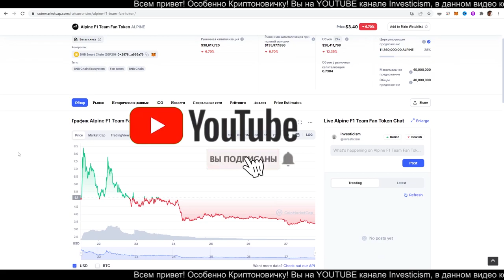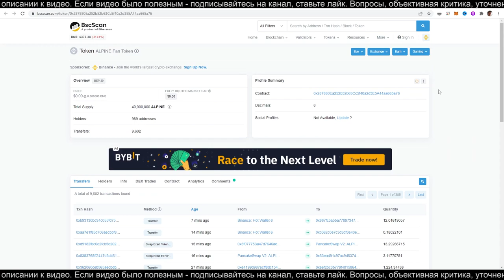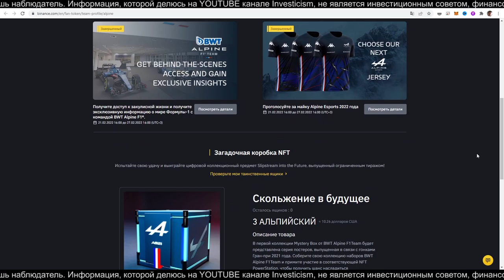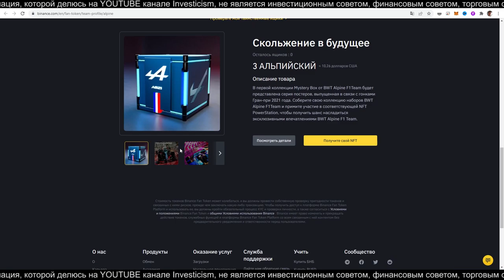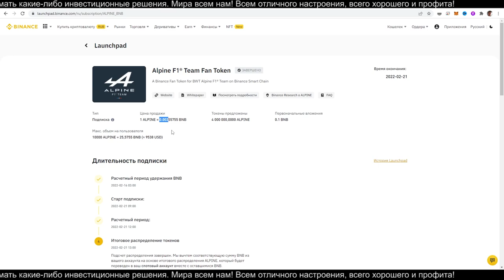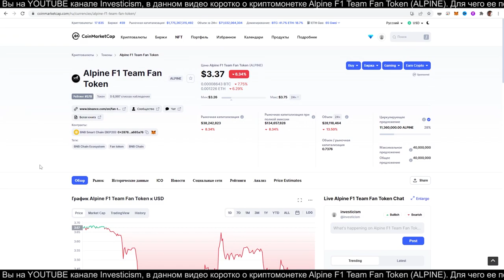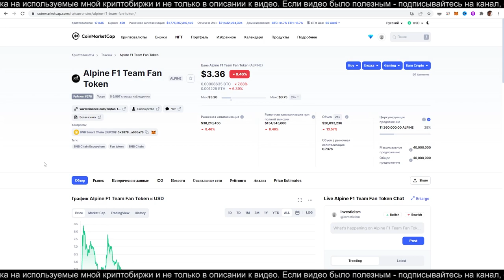Alpine F1 Team Fan Token (ALPINE) обзор криптовалюты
В данном видео коротко о CRYPTO монетке Alpine F1 Team Fan Token (ALPINE). Для чего ее покупать и держать на бирже или своём кошельке и стоит ли она того?
А также где ее лучше купить и как на этом заработать.

Жетон болельщика команды Alpine F1® — это служебный токен BEP-20, разработанный для того, чтобы революционизировать опыт болельщиков для всех сторонников BWT Alpine F1® Team. Токен позволяет фанатам BWT Alpine F1® Team участвовать в опросах командного голосования, охотиться за цифровыми предметами коллекционирования, покупать NFT и пользоваться функциями геймификации, которые связаны с вознаграждениями фанатов или отличными впечатлениями.

Текущие варианты использования: * Взаимодействие: держатели токенов ALPINE имеют право участвовать в голосовании, связанном с взаимодействием с фанатами, на платформе Binance Fan Token. * NFT PowerStation: держатели токенов ALPINE смогут поставить свои NFT BWT Alpine F1® Team на вознаграждения фанатов, цифровые предметы коллекционирования и многое другое. * Преимущества: держатели токенов ALPINE имеют доступ к таким преимуществам, как взаимодействие с BWT Alpine F1® Team на платформе Binance Fan Token Platform, подписанные товары, встречи и приветствия с водителями BWT Alpine F1® Team, а также другие возможности и т. д.

Будущие варианты использования: * Геймификация: держатели токенов ALPINE смогут получить доступ к нескольким функциям геймификации на платформе Binance Fan Token Platform. * Пожертвование: держатели токенов ALPINE смогут сделать пожертвование непосредственно своей любимой команде и получить значок, подтверждающий лояльность.